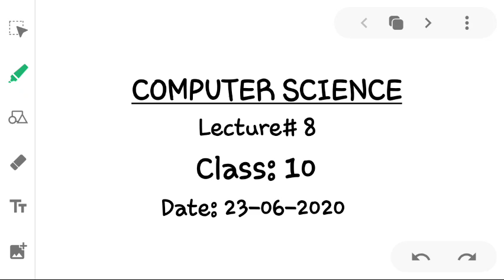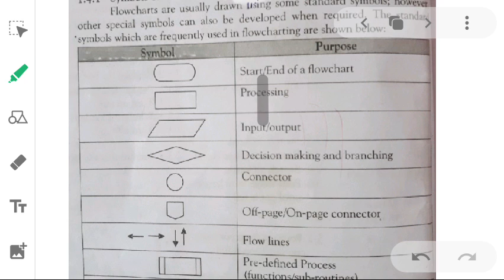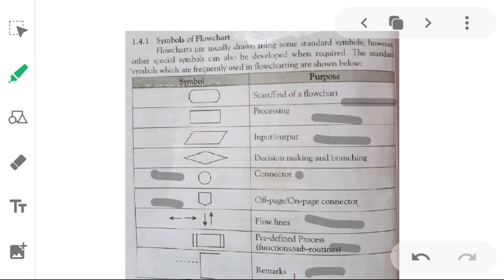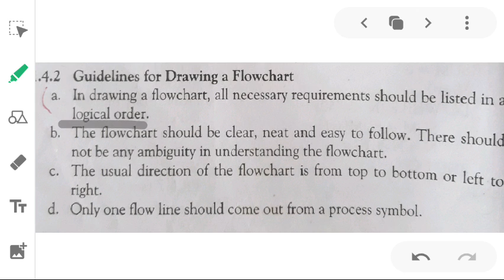10 COM 2306